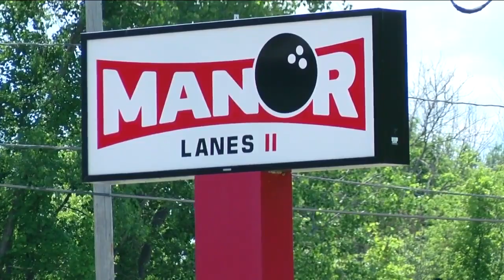Bowling alleys left in the dark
The pandemic fell on the worst possible time of year for local owners.